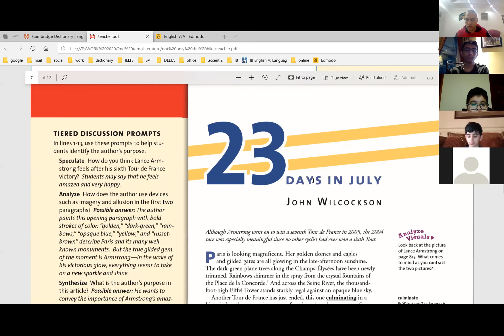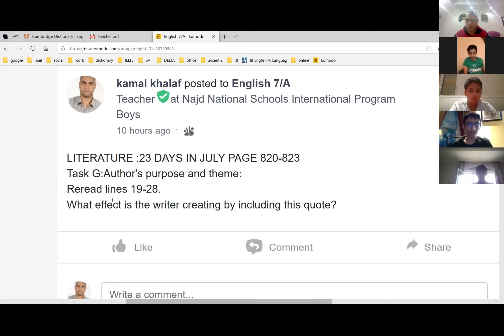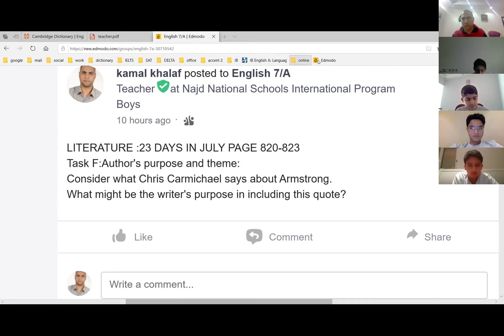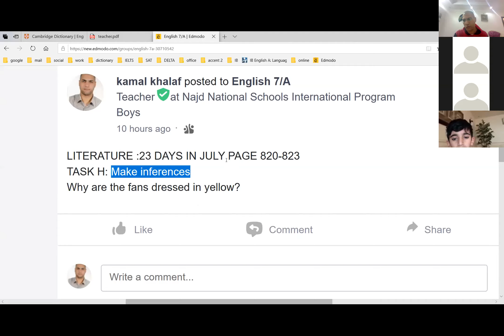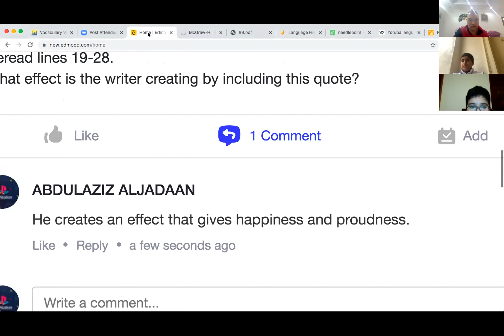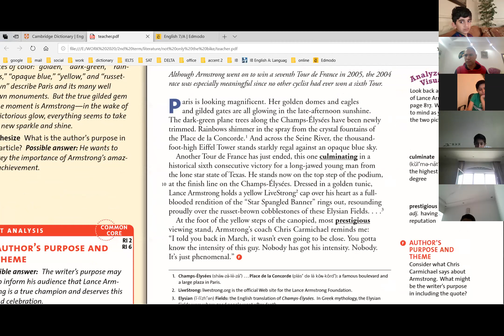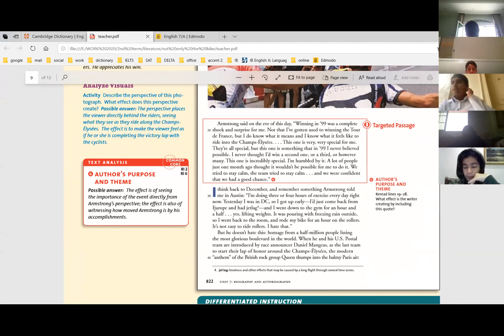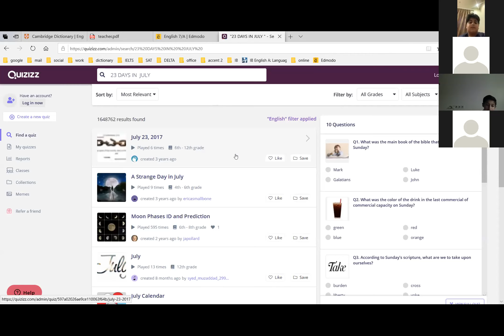23 DAYS IN JULY GRADE 7A NAJD SCHOOLS